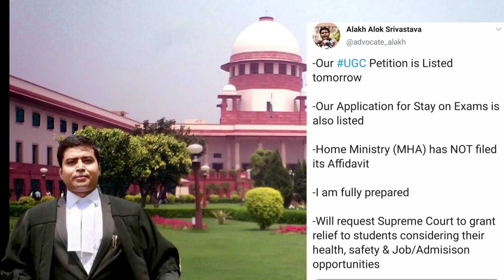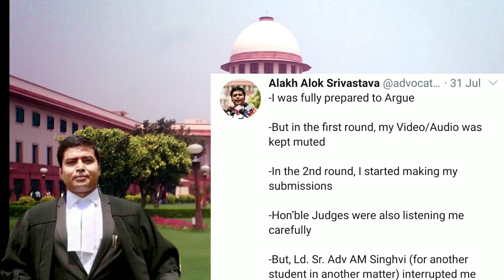UGC News Today 09/08/2020 | Final Year Exam Breaking News Update by Alakh Alok Tweet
UGC News Today: Tomorrow the supreme Court will hear the ugc and final year exam students on 10 August 2020.

UGC News Today 06/08/2020 | Final Year Exam || आज की कार्रवाई हुई खत्म कोर्ट ने दी अगली तारीख 10 Aug

UGC News Today 31/07/2020 | Final Year Exam || UGC को अगली तारीख नहीं Supreme Court ने कहा

UGC News Today 31/07/2020 | Final Year Exam Last Hearing In Supreme Court With Adv Alakh Alok Ji